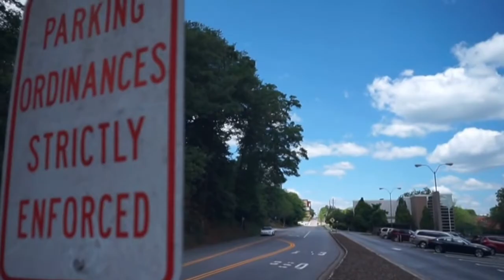Episode Four// Athens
This video is about Episode Four: Athens

Song is My Kind of Woman (Instrumental) by Mac Demarco